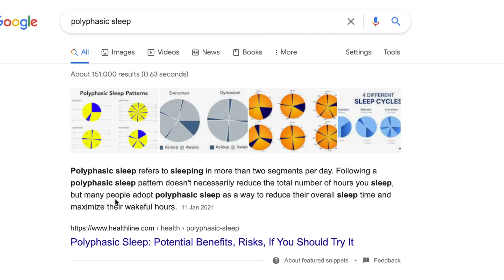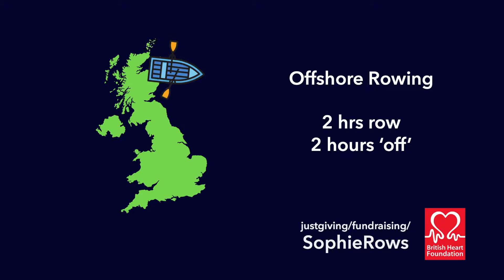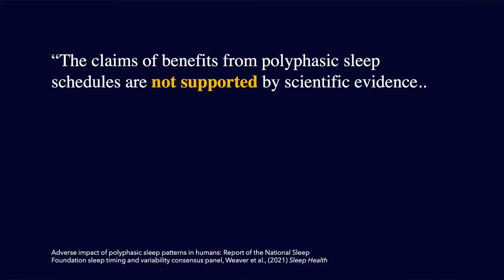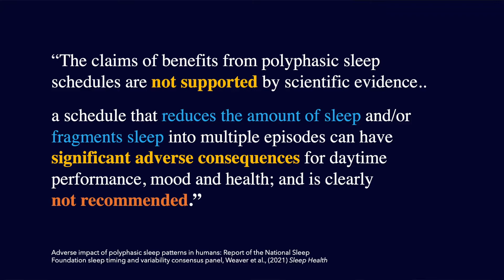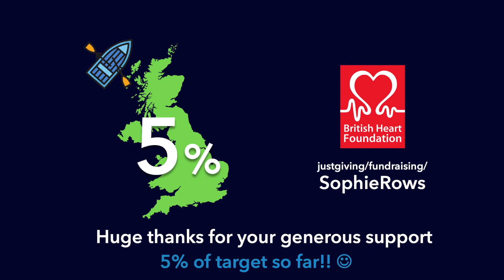#13 Polyphasic Sleep - Does it Work? Can you really Hack Sleep?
Can you improve productivity by adopting a polyphasic sleep schedule?

It's a tempting idea. All over the internet you'll find recommendations for alternative recipes for sleep... the Uberman, Everyman, Dymaxion.. Short doses of sleep were allegedly good enough for Leonardo de Vinci, so how about for the rest of us?

Here I talk about the rationale for polyphasic sleep, and what the latest (2021) research says about its impacts. This is particularly relevant for me, since I'm embarking on a rowing adventure this summer which will involve embracing a polyphasic sleep/row schedule... I talk about how to cope with this sort of challenge.

My name is Dr Sophie Bostock and I'm a scientist turned Sleep Evangelist. My goal is to help individuals, teams and organisations to improve their happiness and performance by understanding how to make the most of their sleep.